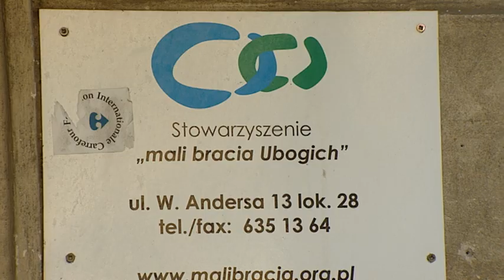Mali bracia ubogich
Stowarzyszenie „Mali Bracia Ubogich"  otacza opieką samotnych seniorów.